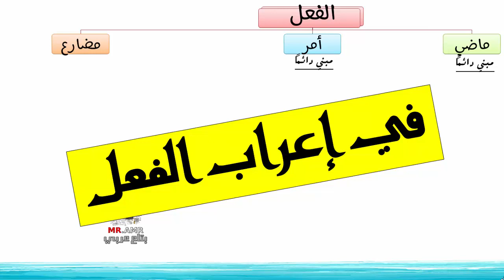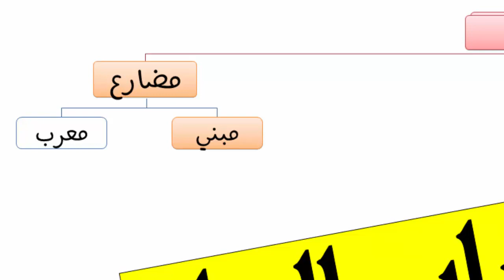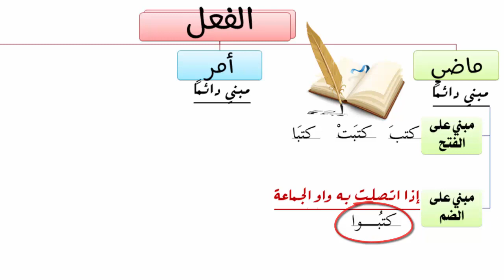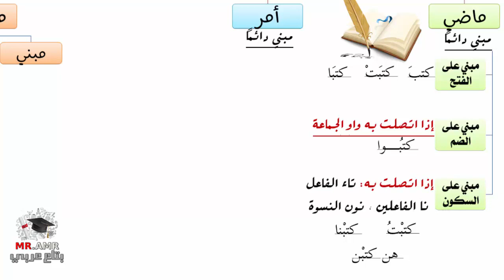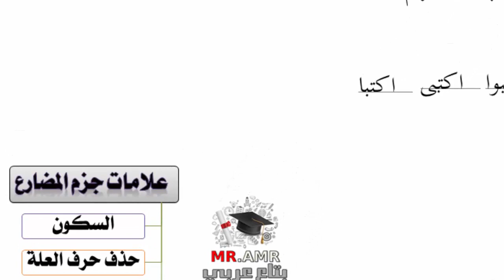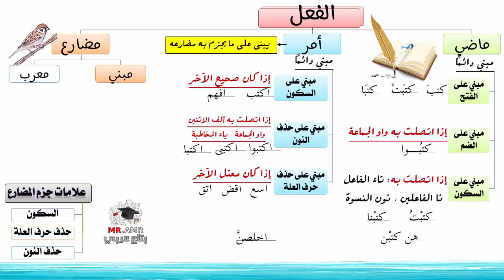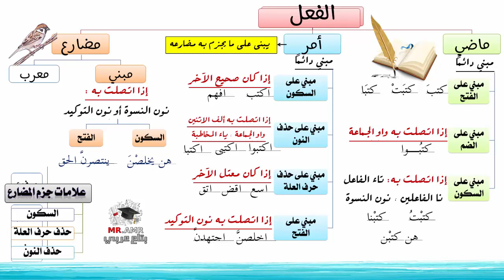المعرب والمبني في الأفعال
في اعراب الفعل - المعرب والمبني في الأفعال
بتاع عربي